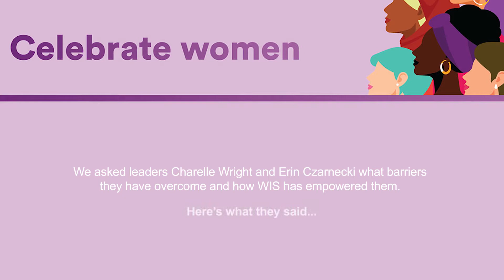Celebrate Women 2021